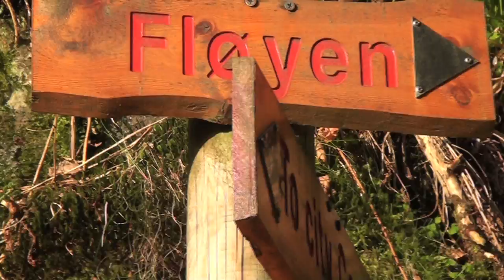Climbing Mount Fløyen in Bergen, Norway [HD]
I decided to drag myself up mount Flöyen in Bergen, Norway. Maybe not the best idea based on what I was wearing but it made for some fun footage.

(the video was filmed with the Sony HDR-CX305e)